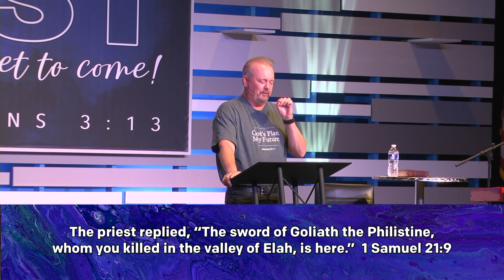Broken Hearts and Lost Dreams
In Part 4 of our Love, Dates & Heartbreaks series we dive into what we do when our relationships become broken.  Many times it feels like we have done everything right and still things just seem to fall apart.  Just because we have some broken relationships along the way it doesn't mean we are broken people.

Download our CrossPointe Church App on your phone
This App has previous messages, a Bible and provides Bible reading plans.

RightNow Media: Use the link provided to create and access your FREE account for Bible studies to do as a family, personally and/or as a couple:
Text “RIGHTNOW CPCNC” to 41411